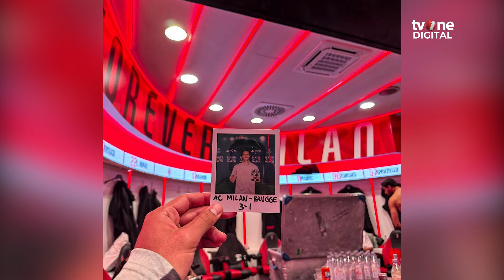Kebanggaan Tijani Reijnders dengan Darah Indonesia yang Mengalir di Dirinya | OneNews Update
OneNews Update, - Kebanggaan Tijani Reijnders dengan Darah Indonesia yang Mengalir di Dirinya | OneNews Update

Tijani Reijnders mengaku bangga dengan darah Indonesia yang mengalir di dalam dirinya. Dirinya juga mengaku dekat dengan kebudayaan Indonesia. (AJ02) (SOSINT01)

NU02
AKB02